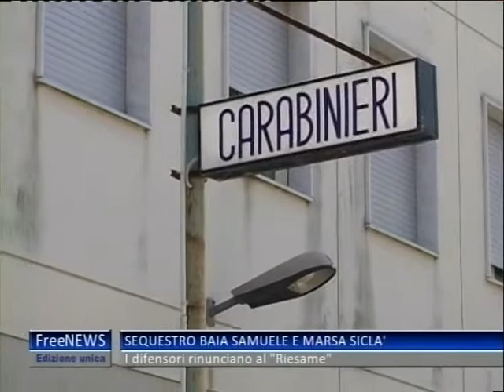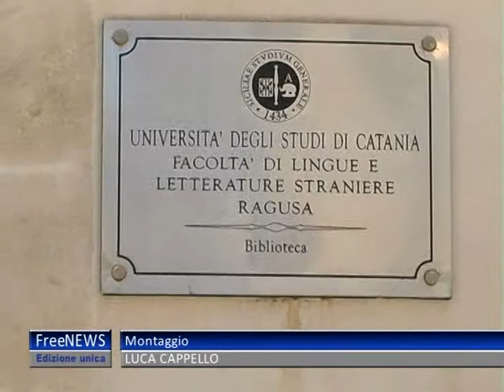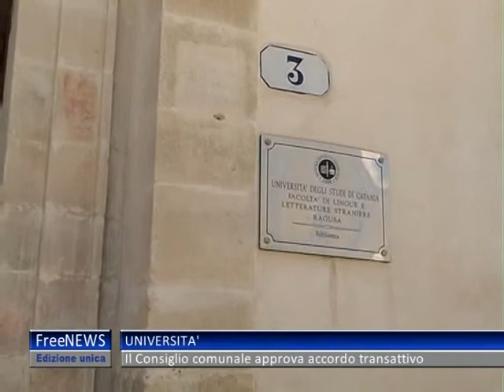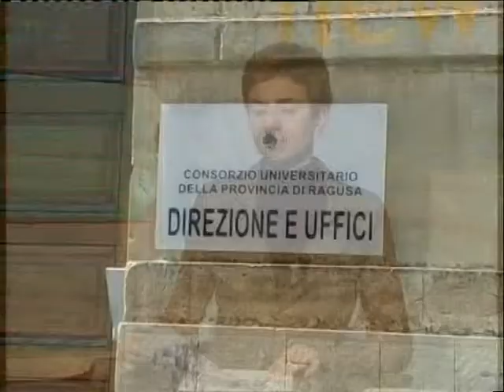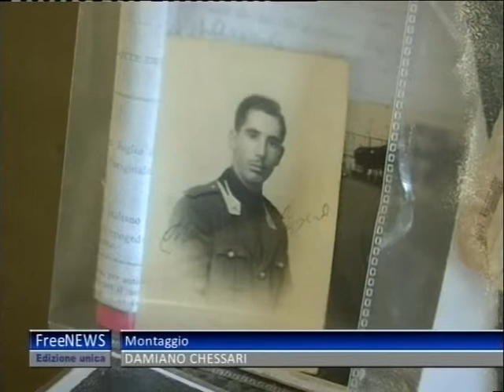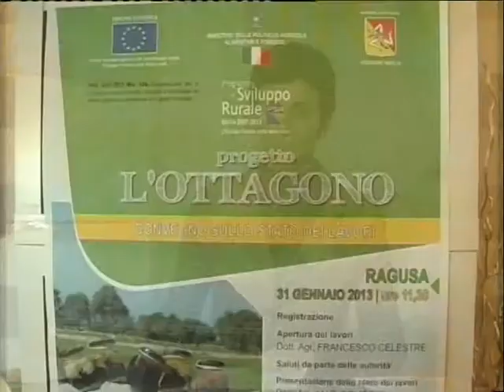TG 01 02 13 UNCO 2P